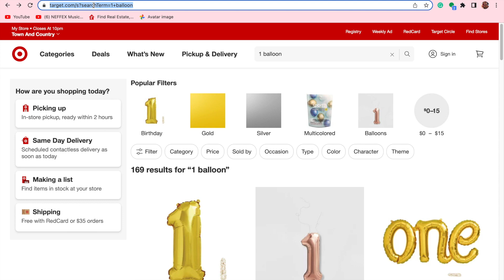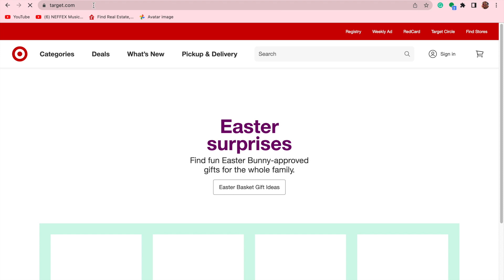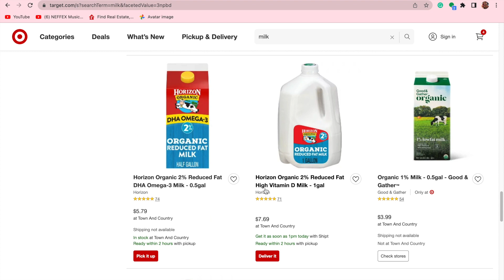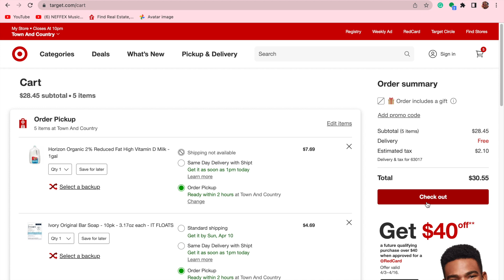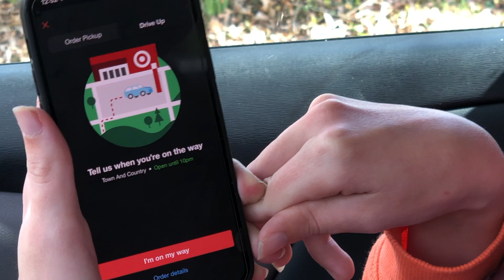How I shop with Cerebral Palsy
Here's How I shop with Cerebral  Palsy  as a independent disabled adult!

Like what you see come back every Wednesday and Sunday @7amcst for daily life with  cerebral palsy and amazing interviews with the disability community